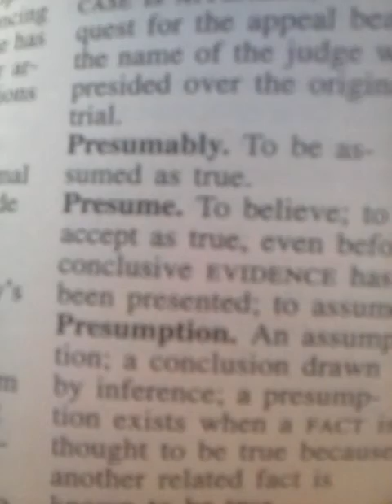VIDEO 6 OF 9 MANKIND!